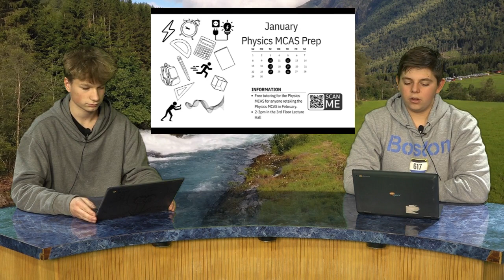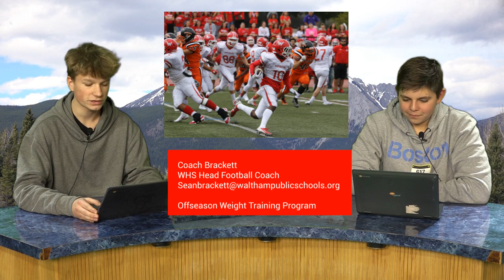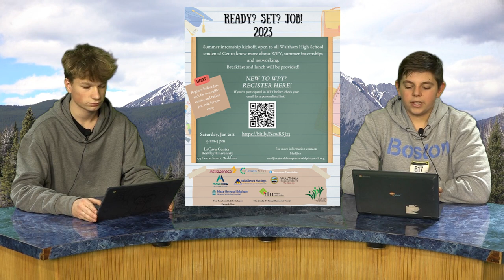WHS Weekly Newscast - 1.20.23